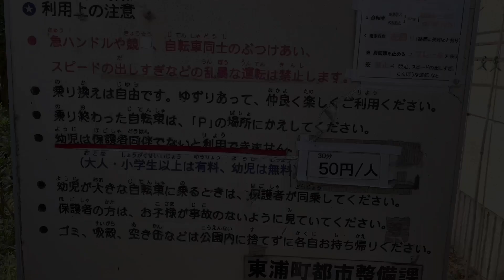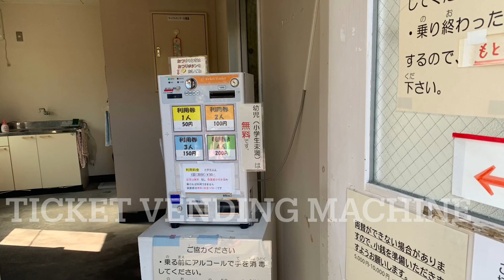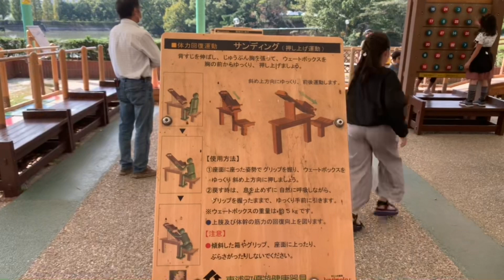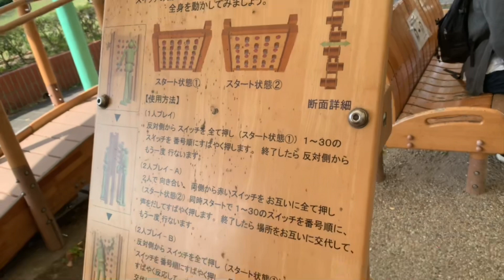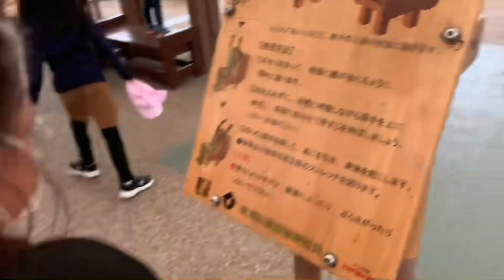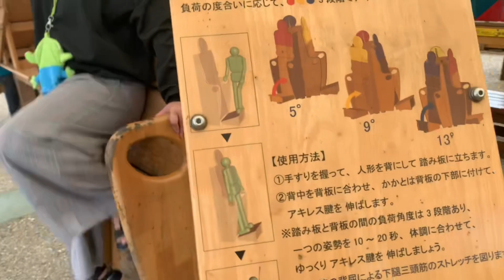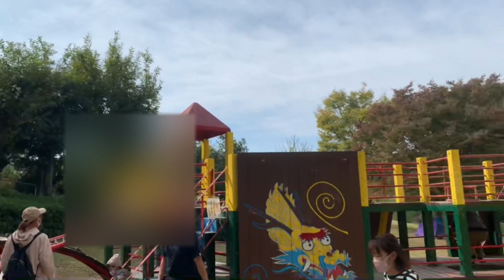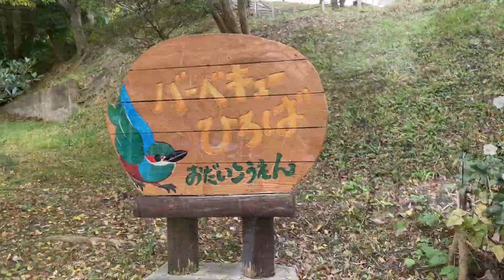於大公園 || higashiura || JAPAN VLOG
hello everyone !
hope your doing well!

yeah! we went to ODAI PARK here in higashiura aichi ken Japan.
and the first thing we spend our time was the CYCLING play park  which is very affordable and fun.
with only 50円 per person you can enjoy 30minutes play which is not bad , in just that 30 minutes you will feel your muscle soar hehehehe.
so the most fun thing is to assemble your tent or spread your picnic mat and have PICNIC, yeah picnic sounds good "rest and enjoy the sound of nature ,the laughter and spend the most of the time with your family " but we dont have any tent nor mat  so dont worry `coz there are tables and chairs around or even a FOOD COURT.
kids enjoyed the PLAY GROUND or JUNGLE GYM  and they`re sad that we need to go home.
BUT, after a week we came back and enjoy more `coz we brought our picnic stuffs and also our DOG POODLE "LUCKY" and foods & snacks and i got a time to tour around the place which is so wide.
and there i saw the BBQ area available during summer ,the POOL area, the DIY crafting area and GARDEN "flowers and herbs" and the beautiful scenery amaze me.
WE LOVE THE PLACE
and WE HOPE THAT YOU LIKE IT TOO!